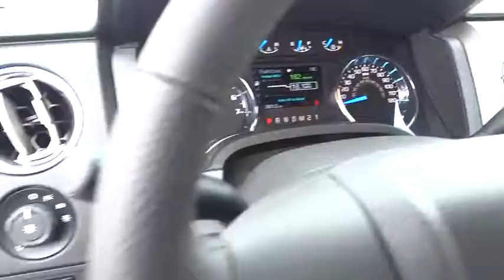2014 FORD F-150 Redding, Eureka, Red Bluff, Northern California, Sacramento, CA 14F906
2014 FORD F-150